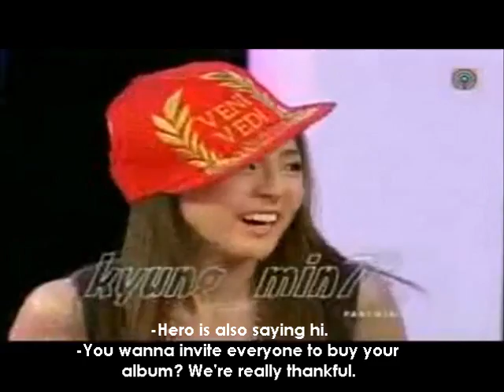[EngSub] Sandara Park @ Entertainment Live (Philippines)